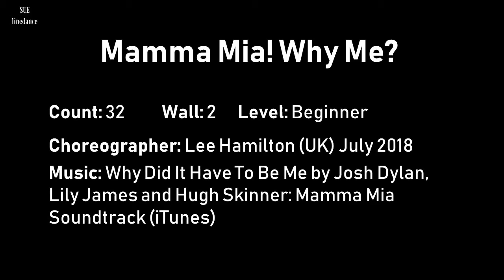Mamma Mia! Why Me? Linedance by Sue(Demo)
대한라인댄스협회 2019 마라톤 레파토리
No.8 Mamma mia! why me? (시범영상)
*베이직트레이닝반 : 화요일 14~16시
*초급반 : 목요일 11~13시
*초, 중급반 : 금요일 11~13시
*장소: 대한라인댄스협회 영등포교육관

슈의 라인댄스(다음카페)

Choreographer: Lee Hamilton (UK) July 2018
Music: Why Did It Have To Be Me by Josh Dylan, Lily James and Hugh Skinner: Mamma Mia Soundtrack (iTunes)